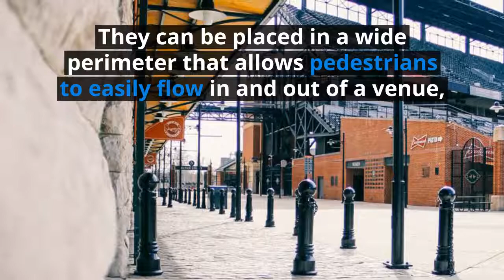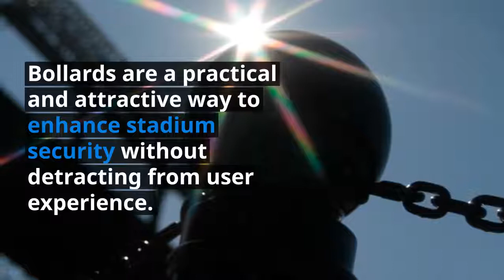Stadium Security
Stadiums and arenas house tens of thousands of people at a time. Property managers and architects must design the properties to allow for smooth pedestrian traffic flow in and out of the venue, while also keeping occupants secure. Learn more about how bollards can be part of a stadium security strategy